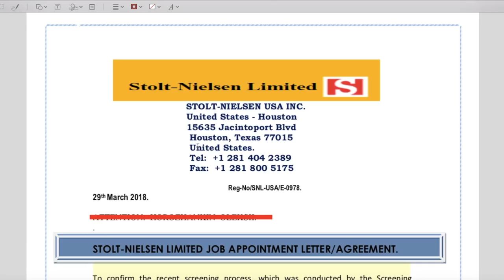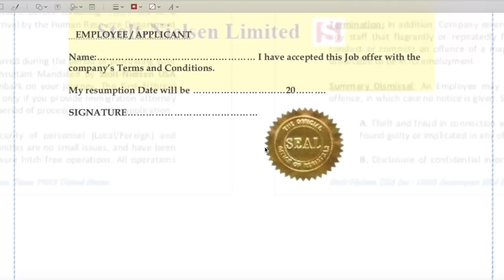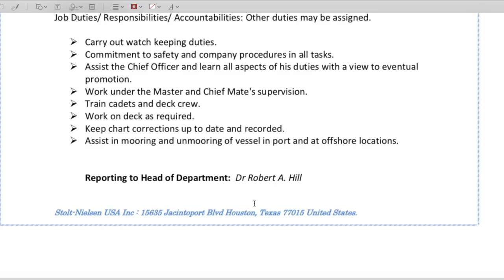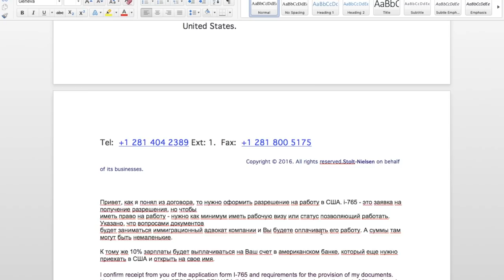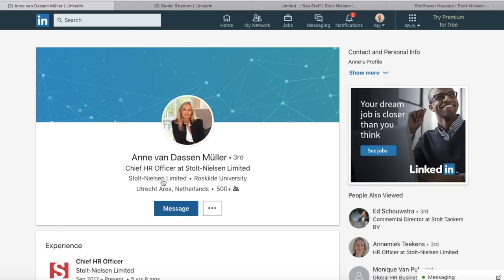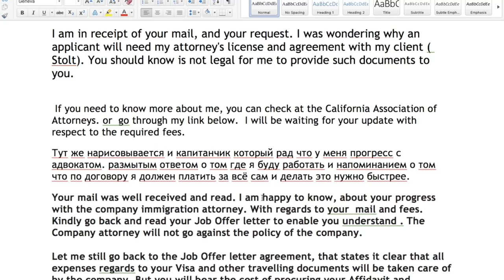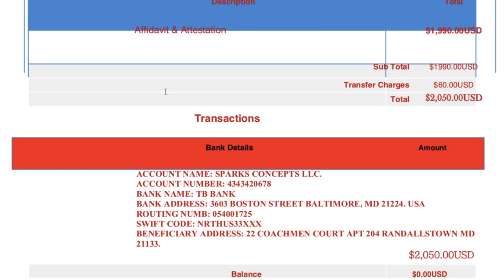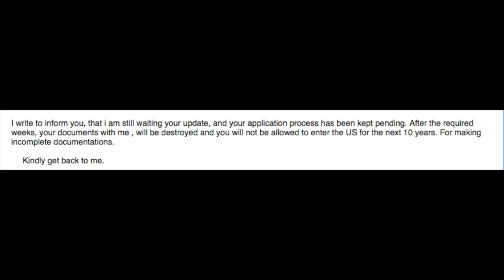Лохотрон для моряков или найм на работу по интернету напрямую